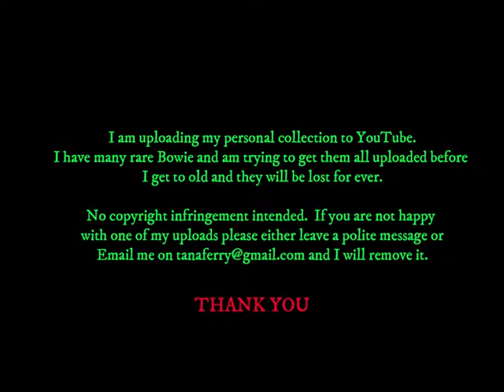David Bowie - West News (UK TV) - INTERVIEW ABOUT EARTHLING - 06 February 1997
From the UK Bowie's thoughts about how he wrote Earthling on the road.